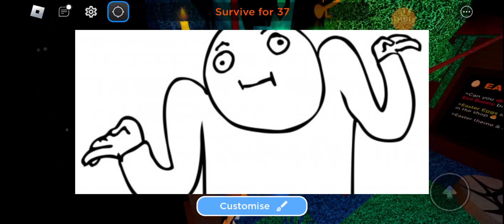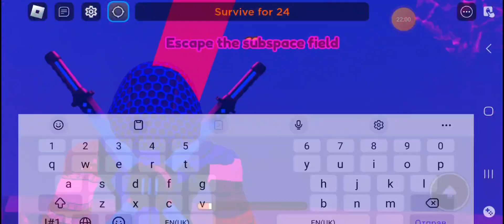Домики на плиточках /Horrific Housing